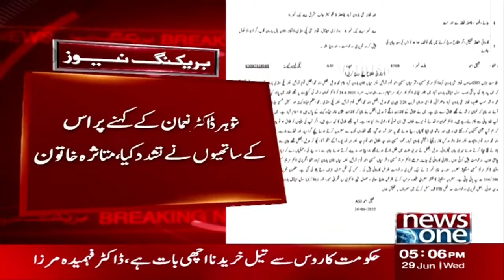Police Ki Mojoudgi Mein Lady Doctor Per Tashaddud | Video Viral | NewsOne | 29-June-2022